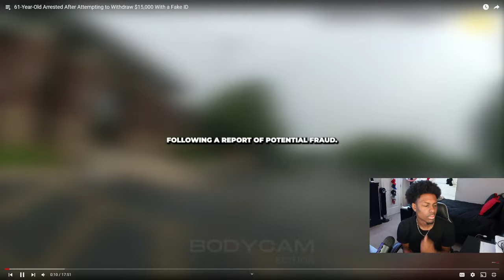61-Year-Old Arrested After Attempting to Withdraw $15,000 With a Fake ID *Reaction*